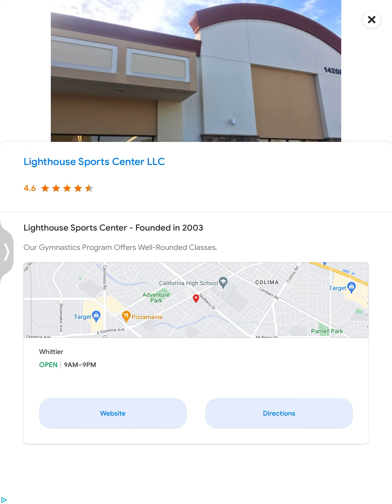Playing subway surfers